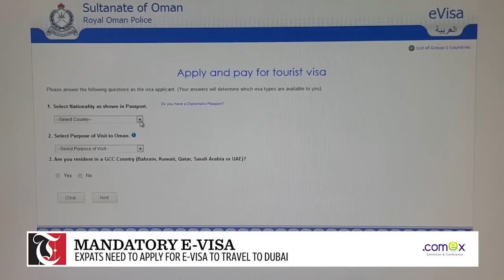Morning Minute - Compulsory E-visa for expats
Expats need to apply for E-visa to go to Dubai